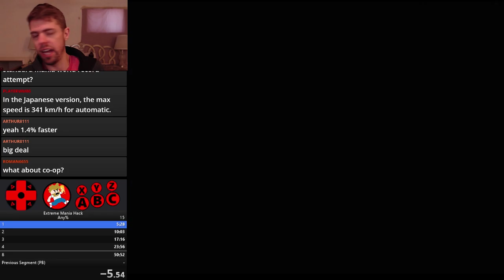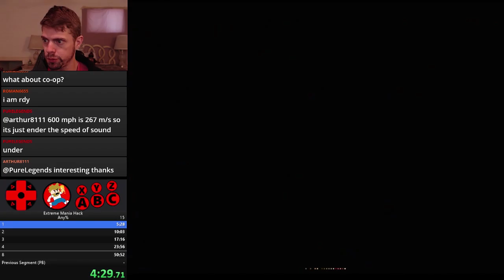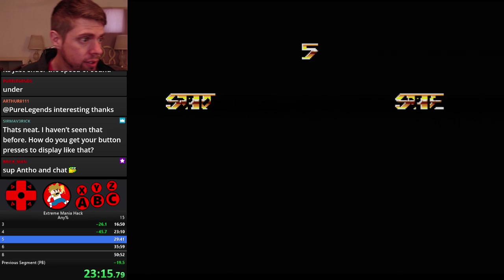SoR2 Extreme Mania Hack [WR] speedrun 49:30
Streets of Rage 2 Extreme Mania Hack adds faster-more aggressive-enemies, 6-enemies on screen at once, removes every difficulty but Mania, only allows 1 life to be selected in the options, instant enemy triggers, no continues. This hack was intended to destroy the best players but some of us have taken it down. Of course we have to try and speedrun it now, right? As far as I know this is the fastest the SoR2 Extreme Mania Hack has been played. Hack created by Eskayelle.